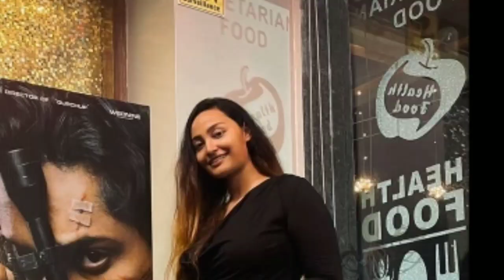RAAVAN Teaser Reaction || RAAVAN Teaser Review || Anubhav Mohanty